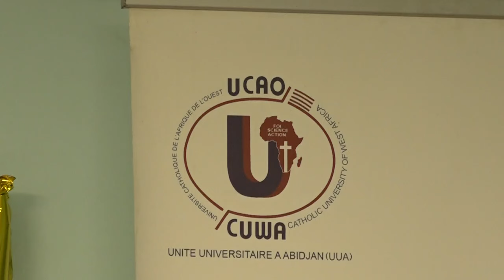REVUE D’ACTUALITÉS DU 09 MARS 2024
1- ISCOM-UCAO PANEL SUR LE CONFLIT ISRAÉLO-PALESTINIEN  : DE LA BIBLE A AUJOURD'HUI
2- APOSTOLAT BIBLIQUE DANS LE DIOCÈSE DE GRAND-BASSAM : DES BIBLES REMISES A 400 CATÉCHUMENES DE 1ERE ANNÉE